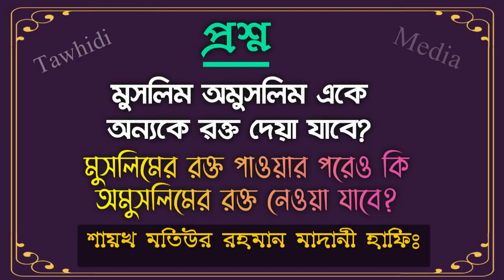মুসলিম অমুসলিম একে অন্যকে রক্ত দিতে পারবে কি? মুসলিমের রক্ত পাওয়ার পর কি অমুসলিমের রক্ত নেয়া যাবে?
মুসলিম অমুসলিম একে অন্যকে রক্ত দিতে পারবে কি?

 মুসলিমের রক্ত পাওয়ার পর কি অমুসলিমের রক্ত নেয়া যাবে?

Bangla Waz